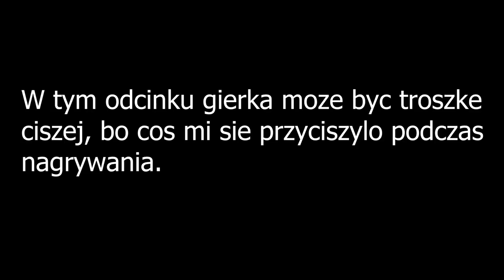⭐ WIELKI EVENT EPICKI NA PALADYNIE (EU1) ⭐ SHAKES & FIDGET ⭐ N3UTR4L ⭐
Siemanko!
W dzisiejszym odcinku event epicki po tygodniu nowego serwera EU1.
Miłego oglądania!